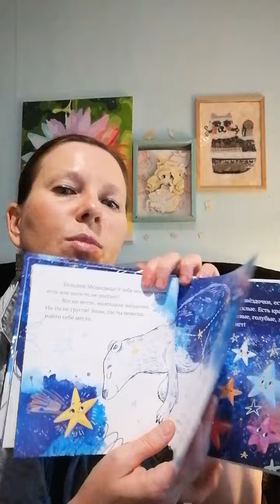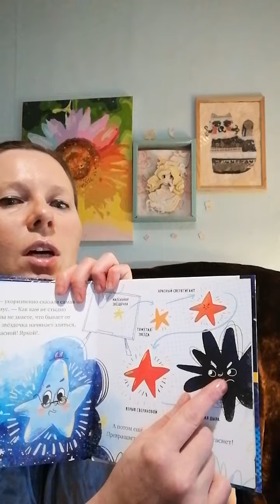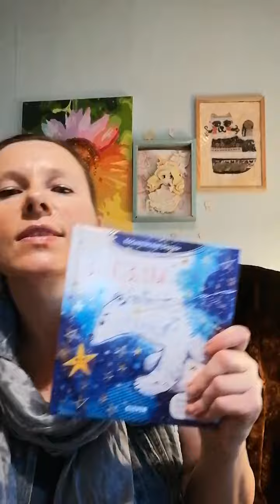Космические сказки "Звезды"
* Возраст 2–4 года
* Книга познакомит с основными созвездиями на небе
* Ребенок запомнит, как расположены Большая и Малая Медведицы и яркая звезда Сириус
* Малыш узнает, как звезда превращается в черную дыру

Книга «Звезды» познакомит вашего ребенка с основными звездами и созвездиями на ночном небе: Большой и Малой Медведицей, яркой и прекрасной звездой Сириус. Ваш малыш узнает, как происходит жизненный цикл у звезды и почему она может превратиться в черную дыру.

С книгой «Звезды» ваш малыш точно не заскучает, а откроет для себя много новой и полезной научной информации о космосе и его устройстве.